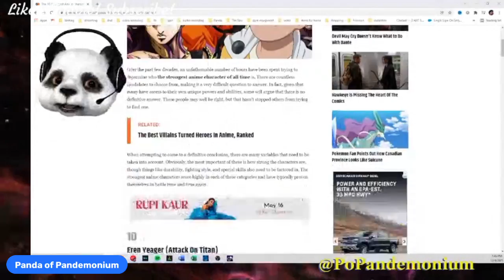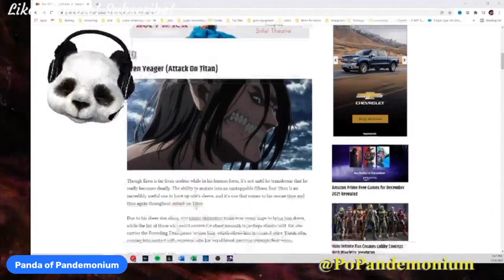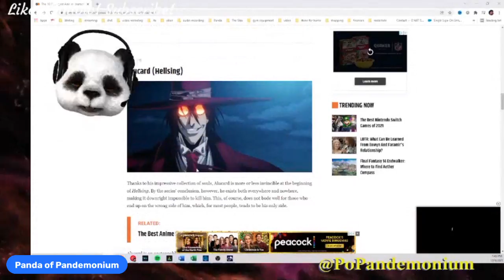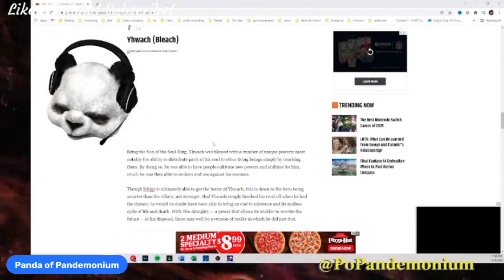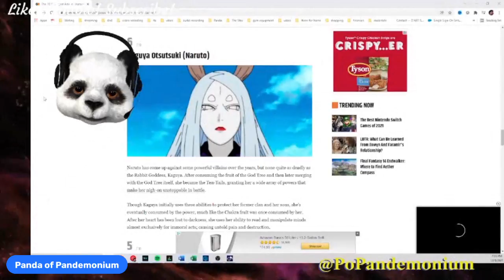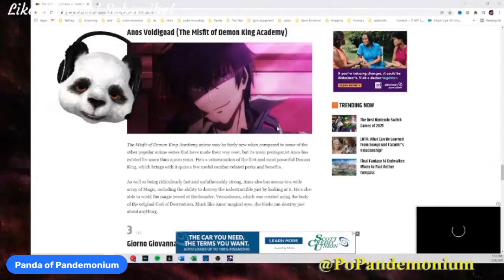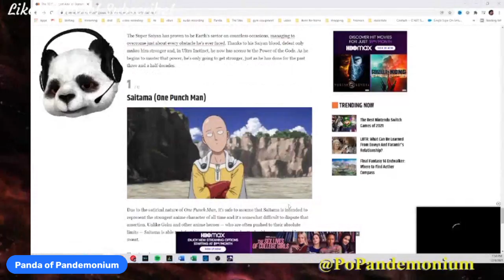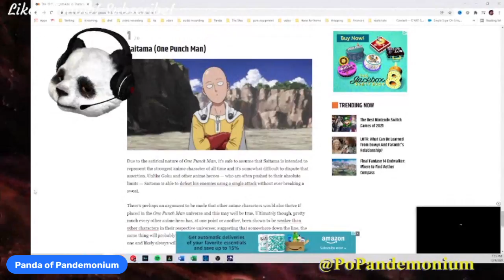Absolute Pandemonium Eps 5: What is a nerd/Blerd?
Some of todays conversation topics:

What is a nerd/Blerd?
Who is the fastest speedster?
MCU vs. DCU
Top 10 most influential Anime of all time!

Apologize for some of the audio, we were having a bit of an issue throughout the show.

Thanks again for tuning in and please leave a message about any topics you'd like us to touch on in the future.